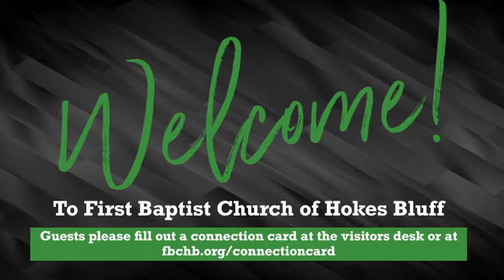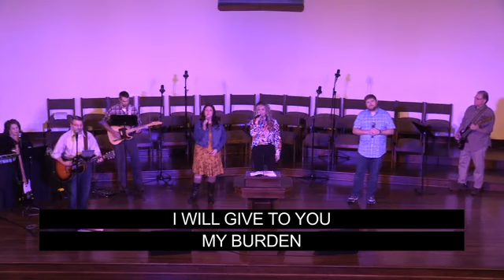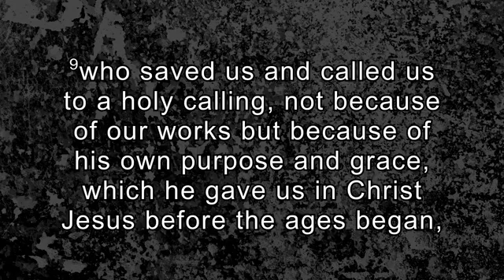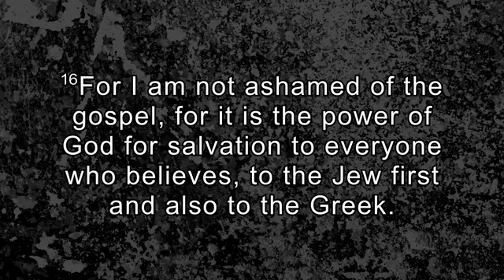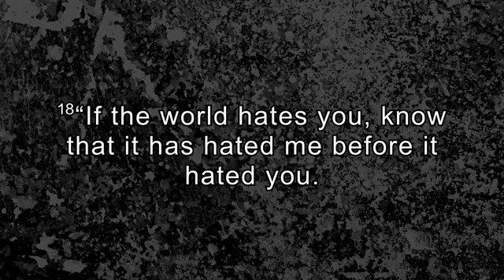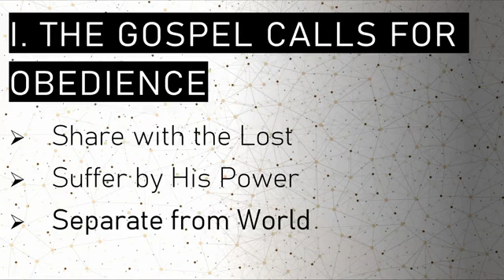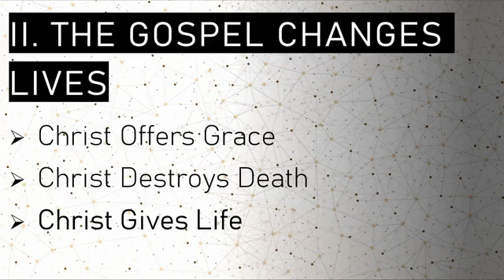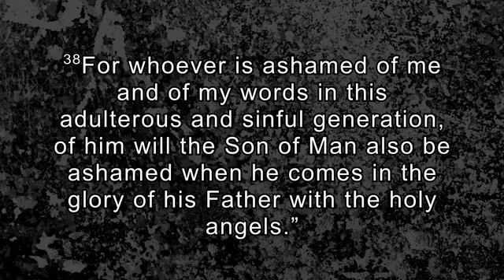1.29.23 - "Unashamed" - 2 Timothy 1:8-12 - Dr. Ryan Morris